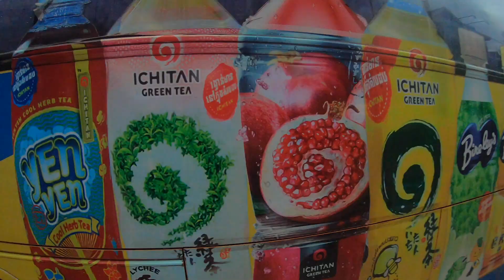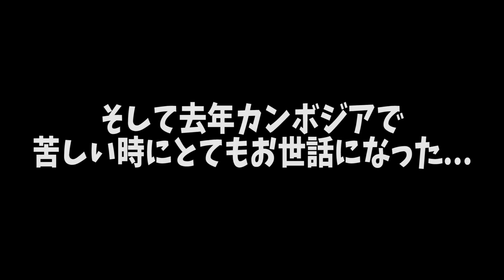【激安の凄い理由w】カンボジア最強の激安バスでスラム地域から移動して見たinカンボジア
カンボジアのシェムリアップ行きのバスはマジで衝撃の光景が広がっていて焦りまくった！

マンペーのInstagramとTwitter